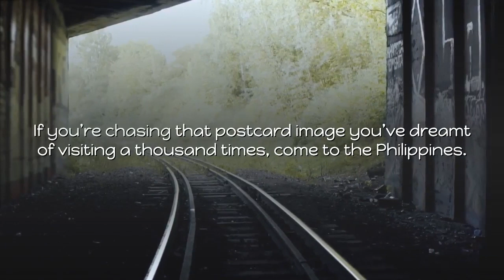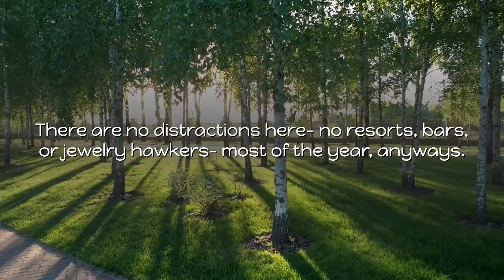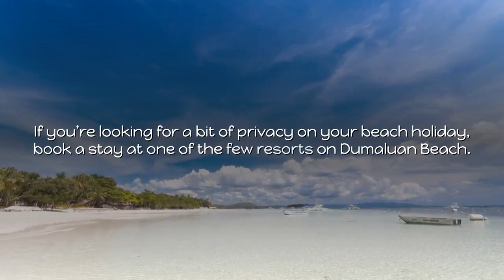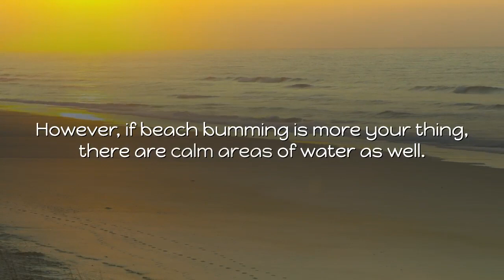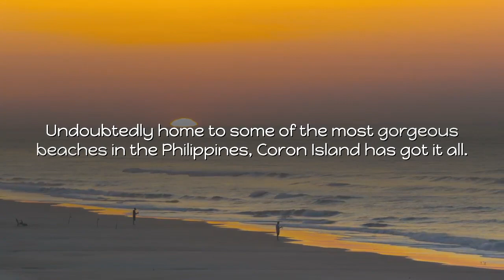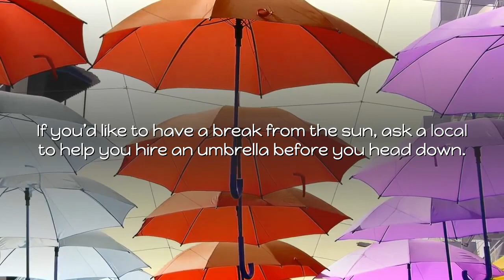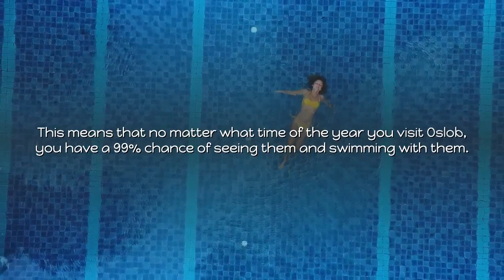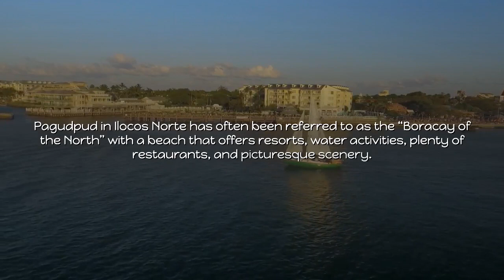25 best beaches in the philippines